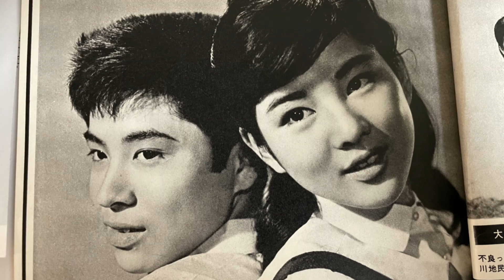交換日記 ☆浜田光夫☆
1963年3月発売、浜田さん19歳の歌声です。甘く、優しい、巻き舌が可愛い青春の歌！